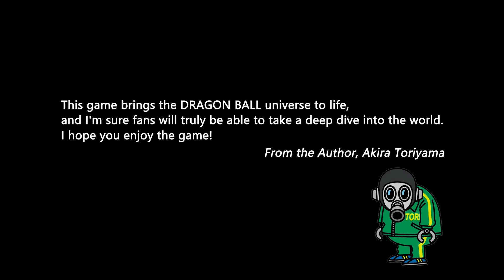Dragon Ball Z: Kakarot [PS4/XOne/PC] E3 2019 Trailer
Dragon Ball Z: Kakarot is an action RPG that takes players on the most dramatic and epic telling of the Dragon Ball Z story, experienced through the eyes of Kakarot, the Saiyan better known as Goku.

Dragon Ball Z: Kakarot is coming to Xbox One, PS4, and PC in early 2020.